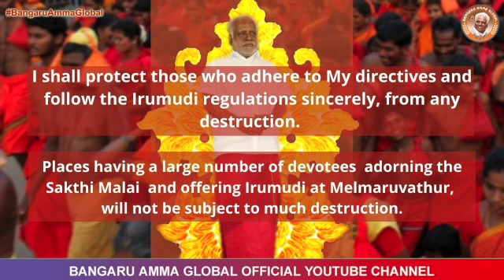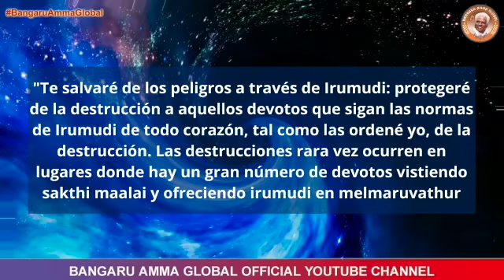Dec 11 - Omniscient Oracles [Spanish] [Irumudi te salvará del peligro] | Global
"Te salvaré de los peligros a través de Irumudi: protegeré de la destrucción a aquellos devotos que sigan las normas de Irumudi de todo corazón, tal como las ordené yo, de la destrucción. Las destrucciones rara vez ocurren en lugares donde hay un gran número de devotos vistiendo sakthi maalai y ofreciendo irumudi en melmaruvathur